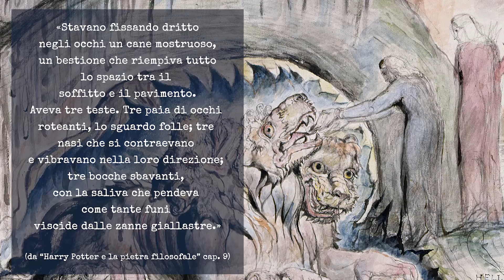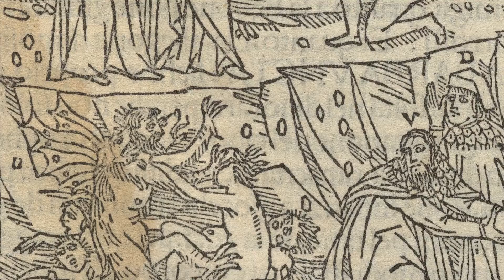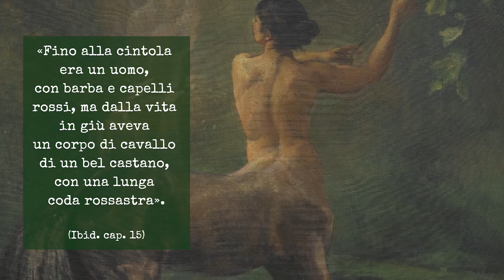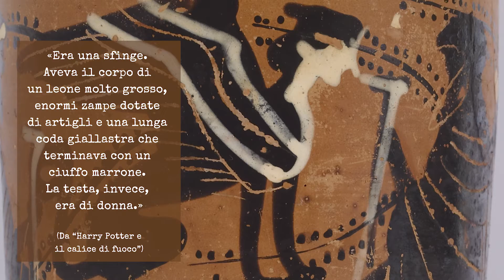Tre animali fantastici di Harry Potter nel mitologia greca: Cerbero, i Centauri e la Sfinge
Torno finalmente a parlare di immaginario fantastico: questa volta ripartiamo dalla saga di Harry Potter per rintracciare alcuni "animali fantastici" nella loro origine più remota: il mondo della mitologia greca! Pronti a scoprire quali sono le differenze e le analogie? ⚡️

🔻Libri consigliati:
📚 AA. VV, Bestiari tardoantichi e medievali
📚 M. PASTOURENAU, Bestiari del Medioevo
📚 K. ALLAN ZOLA, Manuale per apprendisti maghi

🎤 I capitoli del video:
00:00 Intro.
01:03 Fuffy.
05:47 Fiorenzo e gli altri centauri.
09:17 La Sfinge.

🎬 La mia attrezzatura:
Obiettivo video
Obiettivo foto

🎁 La mia Wishlist su Amazon

👀 Non skippare la pubblicità.
❤️ Fai un salto sulla mia Wishlist

💡 Lavoro di ricerca sul testo (nei libri di Harry Potter) di Giulia Febbo
📌 Tutte le altre immagini utilizzate nel video sono di dominio pubblico o sotto la licenza Creative Commons. Linee guida valide per gli USA

📚 Fonti:
J. K. Rowling, Harry Potter e la pietra filosofale.
J. K. Rowling, Harry Potter e il Calice di Fuoco.
J. K. Rowling, Harry Potter e l’Ordine della Fenice.
A. Z. Kronkez, E. Kronzek, Manuale per apprendisti maghi.
D. Alighieri, Divina Commedia, Inferno VI vv. 12-33.

✒️ Testo originale di Nuisia Raridi.